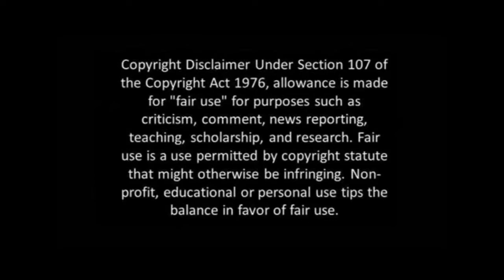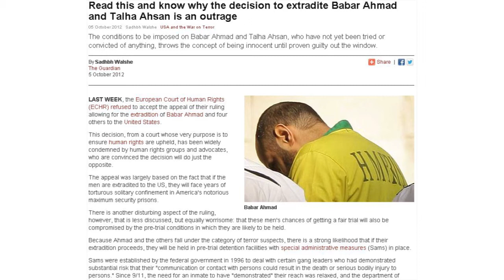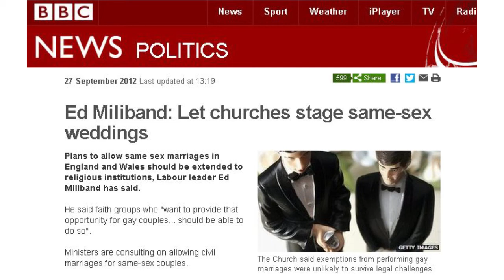Tim Rifat Blames The Jews